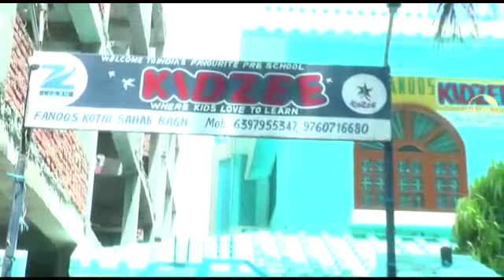KIDZEE PRESCHOOL BEST PLAY KIDS SCHOOL. NOW IN SAHAB BAGH, SHAMSHAD MARKET ALIGARH.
DSMA
DIGITAL SOCIAL MEDIA ADVERTISE